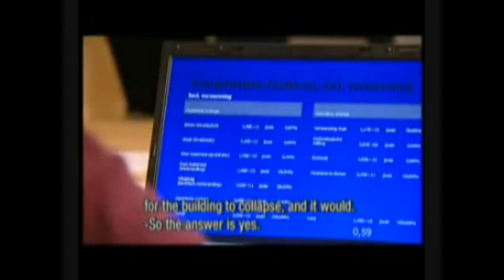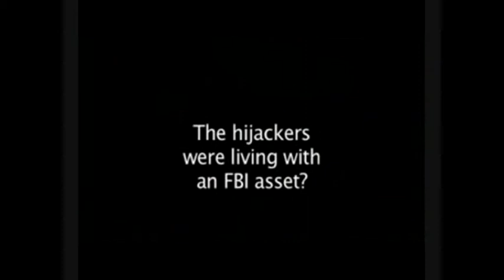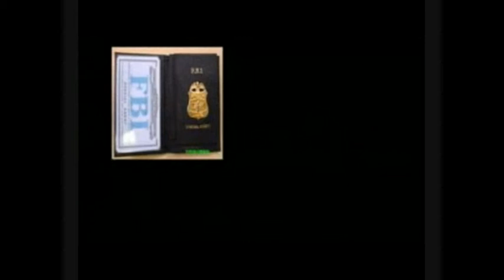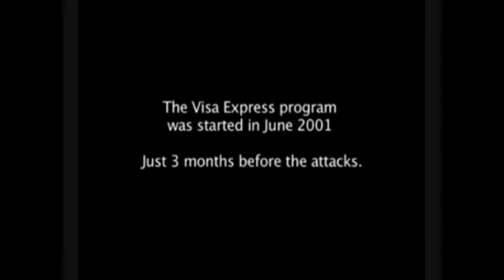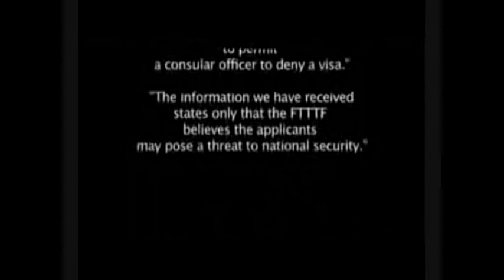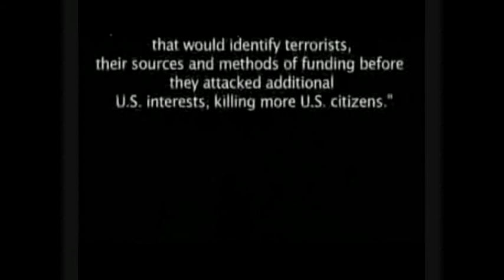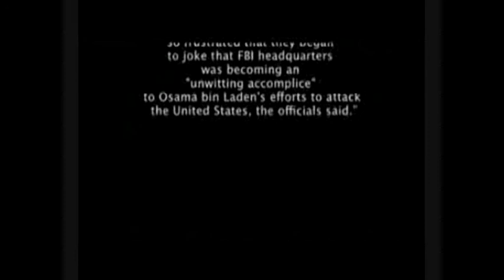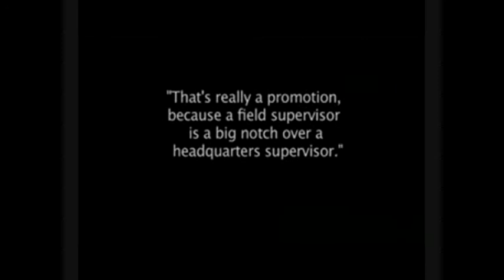WHAT'S REAL? Version 2 of 2 part 141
I put this together back in 2008 completed it. I can not change the video but yes I am aware of the mistakes. I never knew much about editting so this I guess you can say its one of my archives... It's cool to look back at your old work and see how much the mind has changed over the years. Things that have been debunked and things that still remain. So sit back and watch, I hope this series gets you thinking...